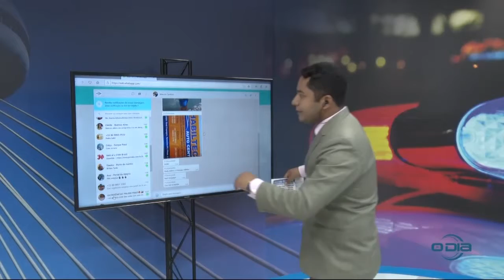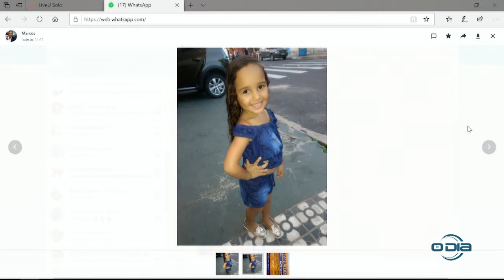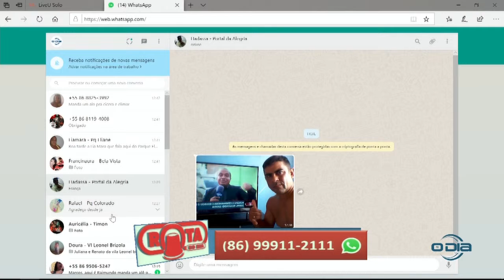ROTA DO DIA bl3 A realidade da selva de pedra 22 03